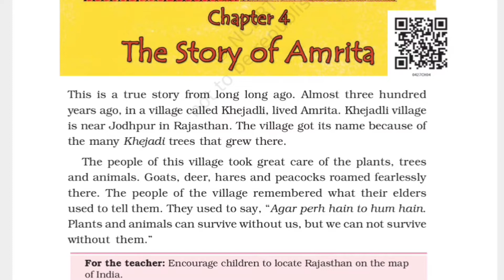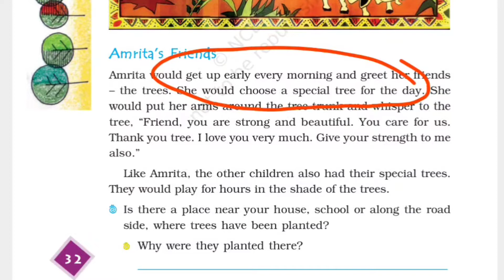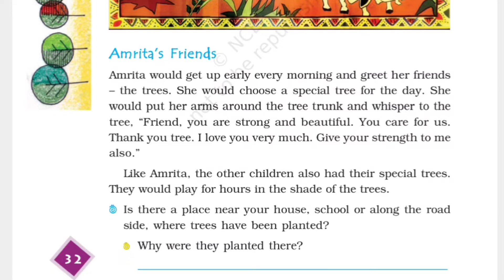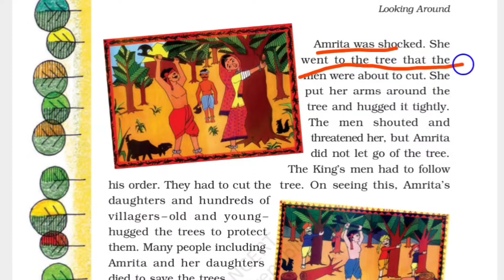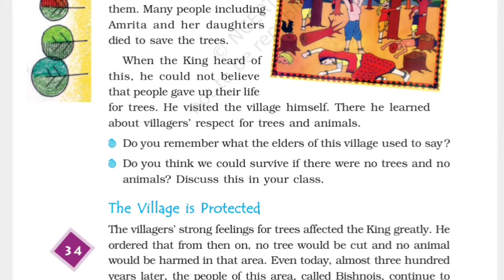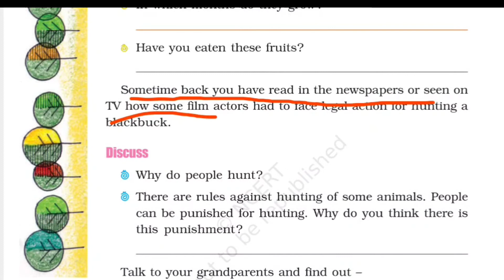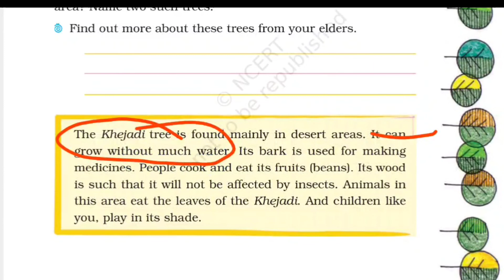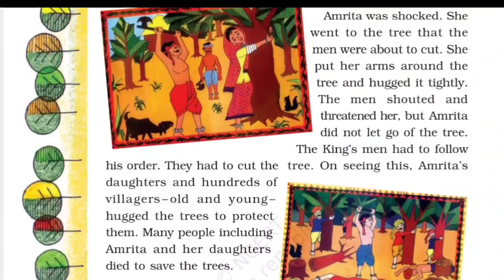NCERT EVS CLASS 4 || Chapter 4 The Story of Amritha ||NCERT Textbook Classes|| for CTET in Telugu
Hello Students in this video I taught NCERT CLASS 4 Chapter 4 The Story of Amritha. This video will help you to get good score in CTET. I Explained  NCERT EVS Class 4 Textbook lessons in Telugu for Telugu medium students.